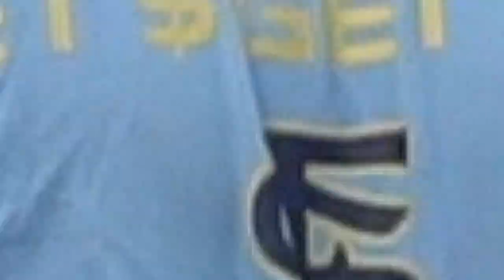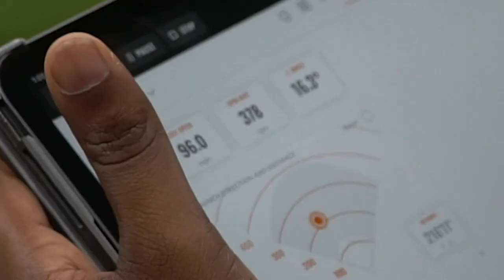A Day In The Life Of Georgia Tech Commit Jayce Blalock A Class Of 2022 Infielder/Outfielder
Episode 89: For This Episode I am Down in Atlanta, GA with Class Of 2022 Georgia Tech Commit Jayce Blalock who plays Infield as well as Outfield. We start off the day at the field were we do some defensive drills from the infield and then start BP on the field right after that. Then we got rained out so the next day we went the the indoor facility to film Tee work and Underhand/Overhand toss in the cages. Be sure to give him a Follow on Instagram @JackBoy__JB & give me a Follow as well @ShotByHype.

If you want to see more episodes like this were I travel to different state to film I need you guys to Subscribe to the channel as well as Like,Comment, and Share these videos! The bigger the channel the more I can travel to film!